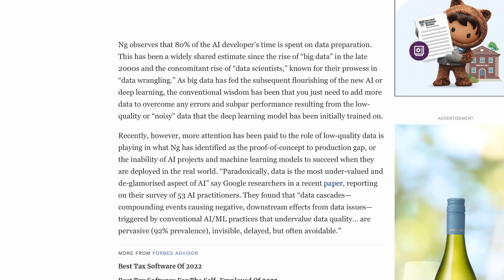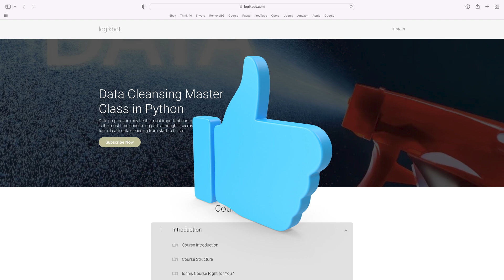The Not So Glamorous Career as a Machine Learning Engineer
It's a great now to be sure. However, it's not like winning the lottery.